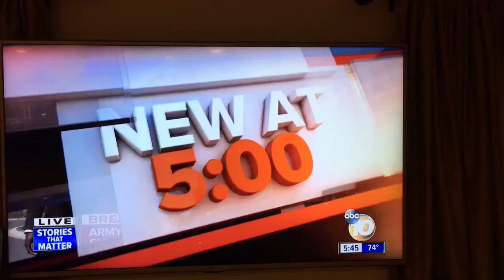Patriot Guard Serves a Homeless Veteran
A veteran is laid to rest with honors at Miramar National Cemetary